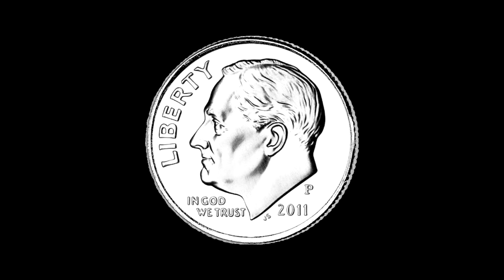Nick Medeiros is a DOG!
2022 (TCAL) MVP Pt. Guard from St Patrick St Vincent (Vallejo, CA)